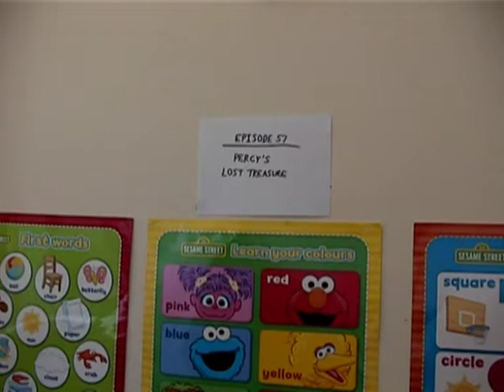Thomas The Tank Engine - Episode 57 - Percys Lost Treasure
Welcome to Episode 57, everyone in Sodor decide to help Percy find his treasure chest.

Will they find it and what will be in it. A big adventure awaits.
Hidden treasure is always fun to seek out and find.